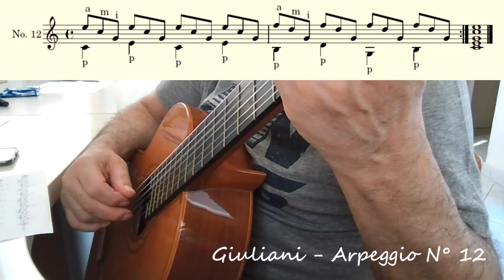Giuliani Mauro – Metodo Op.1 - Arpeggio N°12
Metronome: ♩ = 55